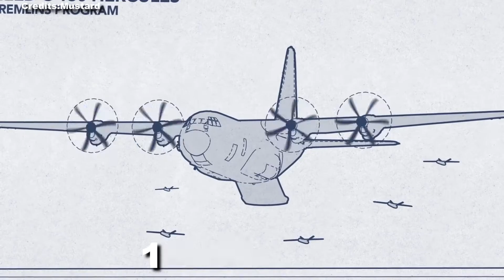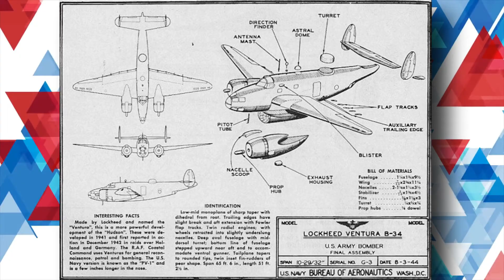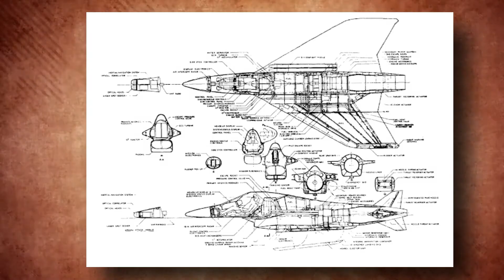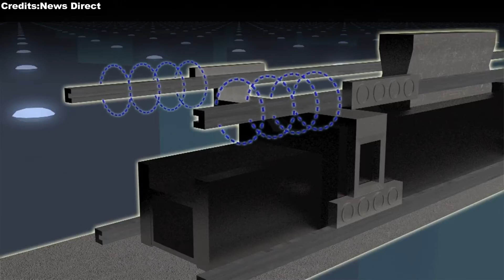US Billion Dollars Flying Aircraft That Is Finally Ready For Action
The US aircraft carriers are about to become real flying aircraft just like the aircraft that take off from them. These aircraft carriers would fly in the skies as opposed to the seas. This can change a lot in the wars of the future. In today’s video, we will be talking about the U.S billion dollars flying aircraft that is finally ready for action.
Although the concept of flying aircraft is uncommon, it is not a new project. It has been around since the times of the World Wars, undergoing several tests and developments. Thanks to the advent of technology, the old but ambitious aircraft have gained attention again and the US is aiming for revolutionary flying carriers. This will make the United States the undisputed top dog not only on the sea but also in the airspace.
Aircraft carriers can be compared to a small town floating on the water. The USS Gerald R-Ford is a great example. It is gigantic and powerful. The carrier is 1106 feet long and 256 feet wide and is powered by 2 Bechtel A 1B nuclear reactors. The ford accommodates over 75 aircraft and 4500 crew members. The function of this ship is to protect and create security for their battle groups. To make this possible, they need to fly the aircraft riding on them.
The USS Enterprise aircraft carrier is the world’s first nuclear aircraft carrier, it is propelled by four-shaft axles and eight nuclear reactors with each reactor connected to two shaft axles. The use of nuclear propellants has changed aircraft carriers, it has increased the range of these ships, and provided other advantages that are already found in Nimitz-class aircraft carriers. The force of the USS Enterprise aircraft carrier can increase the speed to over 35 knots and can also provide the same level of propulsion for up to 5 years. The array of radars installed on this ship provided adequate radar coverage for the vessel. This radar system was later used on different vessels like those equipped with the AEGIS system and a large number of other military vessels.
Over the years, several updates have been made to the ship’s machinery, electronic systems, aircraft, refuelling, and weapons. The ship’s entry into the US surface fleet increased the US Navy’s air power and also changed aircraft carrier technology, a leap that has now led to the idea of a flying aircraft.

Gadget Gizmo is your go-to source for tech news in the world, the latest happenings with technology news and exciting new computer graphics! The world is forever changing with gadgets 2022, this tech show will review all future tech like things you've never seen before!